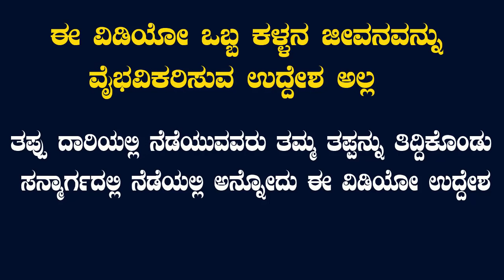ಈ ಸಿಗ್ಲಿ ಬಸ್ಯಾ ಯಾರು ಈತ ಕರ್ನಾಟಕದ ಪ್ಯಾಪುಲರ್ ಕಳ್ಳ ಯಾಕಾದ ಏನು ಈತನ ಕಥೆ ? who is sigli basya